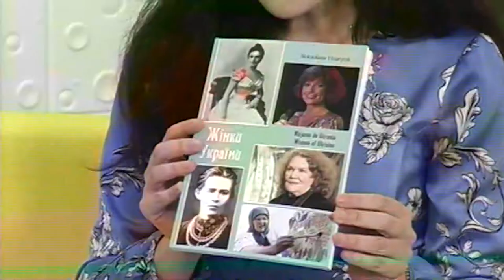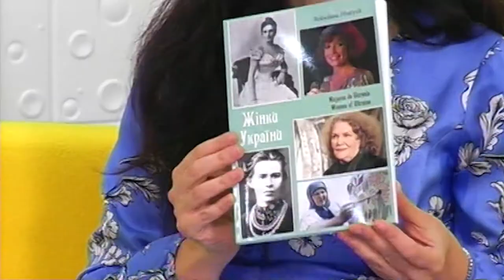Гість у студії - Роксолана Гнатюк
Аргентина – велика, далека, але дуже цікава і культурно багата країна Південної Америки. Сьогодні тернополянка Роксолана Гнатюк розкаже про життя і побут  у цій країні.